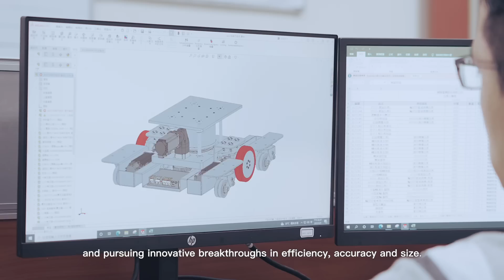Motion Tech-Leading brand of Electric Motor ｜Taiwan Excellence 台灣精品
M.T.M was founded in 2002, based on the Brush Motor of medical care. To meet the needs of our customers, we’ve been challenging various motor designs and manufactures with the highest efficiency for many years. In recent years, we’ve organized our own brand and collect servo motor, brushless motor and brush motor to series products. In order to achieve the highest quality in the shortest possible period.